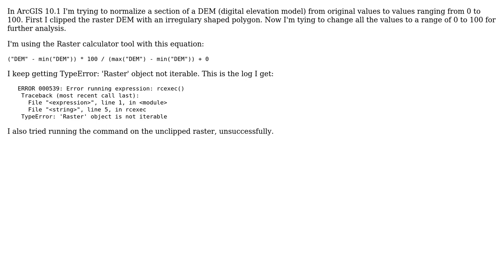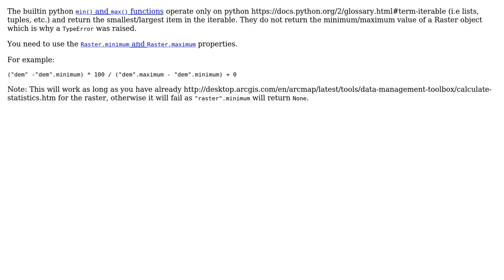GIS: Normalizing raster using raster calculator raises TypeError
With thanks & praise to God, and with thanks to the many people who have made this project possible! | Content (except music & images) licensed under CC BY-SA | Music | Images & others | With thanks to user user2856 user Tadej user PolyGeo and the Stack Exchange Network Trademarks are property of their respective owners. You are responsible for your own actions.